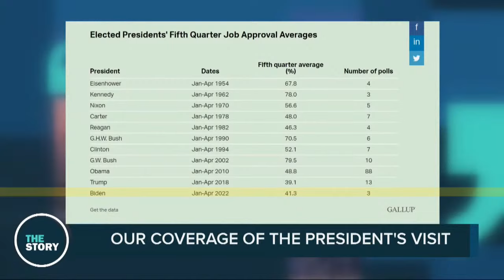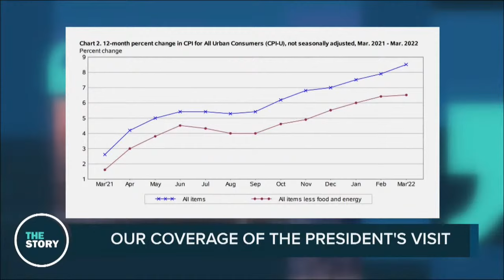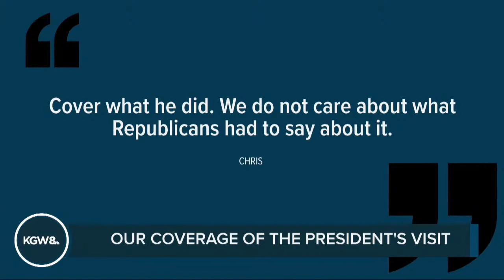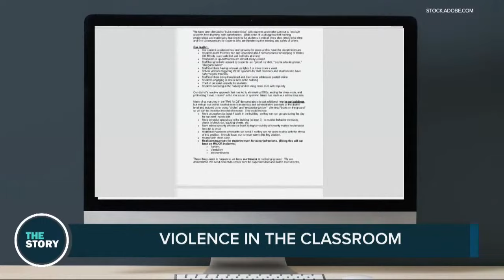The Speaker vs. The Treasurer | The Story (full show) | April 22, 2022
April 22, 2022 on The Story: It's officially debate season! Top Democratic candidates former House Speaker Tina Kotek and State Treasurer Tobias Read faced off in a debate and sparred over the state's response to homelessness and housing.